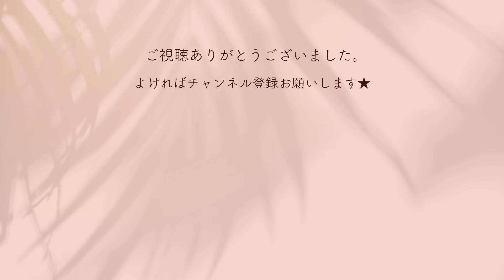【産後入院生活】母子同室の1日に密着！一睡も出来ずに終わった失敗例はこちらです💦【授乳vlog】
今回は、産後入院2日目の、母子同室の日の1日密着動画です🐥

産後は38℃の熱が出たり、血圧も上がり気味😨

そして何より会陰切開した所に加えて、
産道の裂傷が激しくて中の方も縫ったので、
その辺がもうとにかく痛い💦

座ってるだけでしんどいのに、
一方で感情面では息子が無事に生まれてくれた喜びでいっぱいで、
寝るより息子を見ていたい・・🥺💓

そんな感情を優先させてしまった結果、
このように一睡も出来ない1日となってしまいました・・

育児は毎日続くものなので、
これではダメです！😅

これから出産の方は、こうならないようお気をつけ下さい🙇‍♀️
次の日まじでしんどかったです！w

ここまで読んで下さりありがとうございます✨

少しでも参考になりましたら、